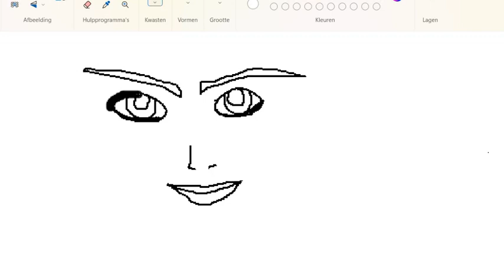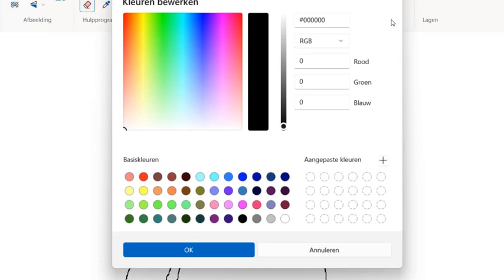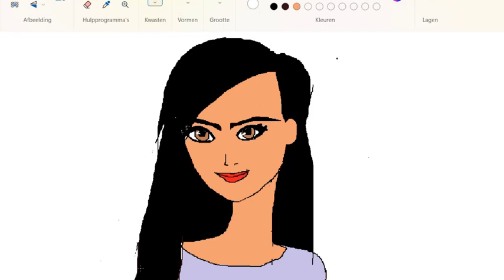Asha. Wish. draw Disney princesses. Fanart. Relax. How to learn to draw